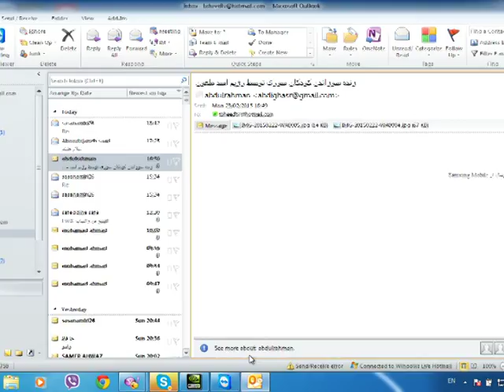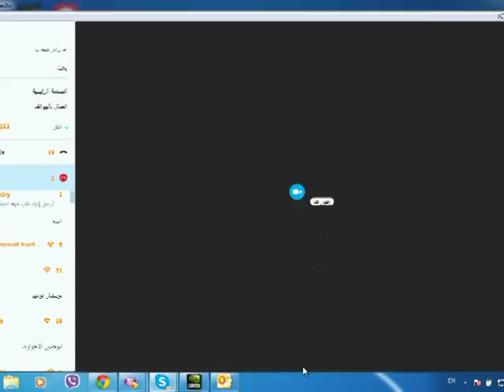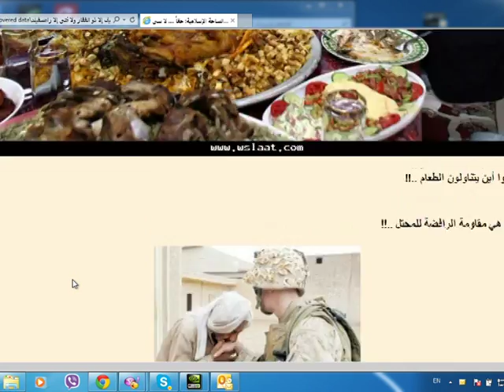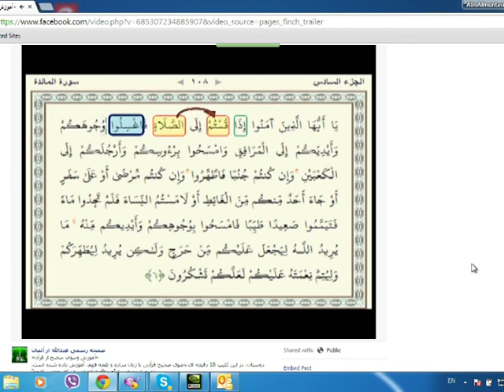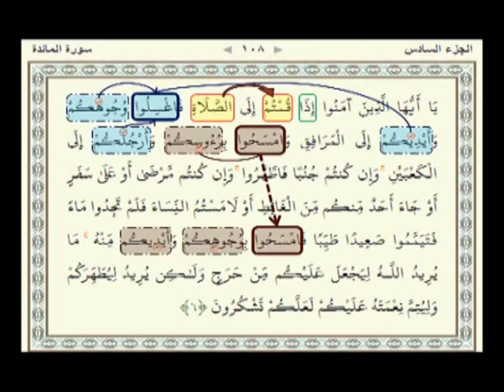تواضع در زندگانی حضرت عمربن خطاب رضی الله تعالی عنه - قسمت هفتم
روایت های صحیح درباره چگونگی خلافت حضرت عمربن خطاب رضی الله تعالی عنه
تواضع و فروتنی امام عمربن خطاب - فاروق اعظم
اولین امیرالمومنین مسلمانان و اولین شهید محراب پیامبر صلی الله علیه و آله و صحبه وسلم

تاریخ آپلود: بیست و چهارم فوریه 2017

فركانس جديد شبكه جهانى توحيد با پهناي باند قوي تر در ماهواره هاي
Yahsat
M6
TurkmenÅlem